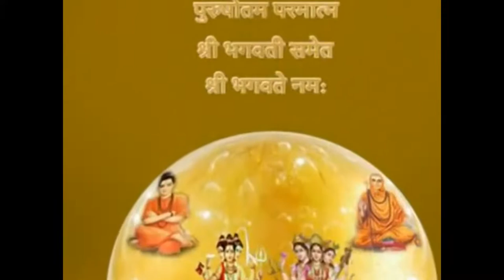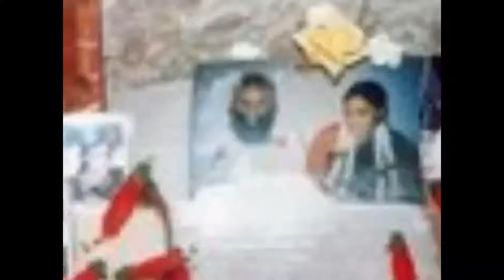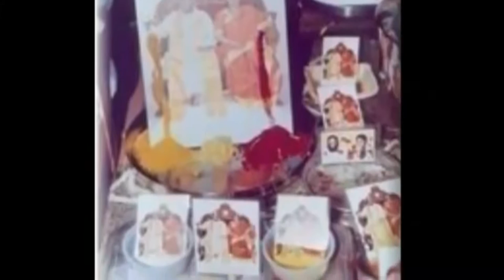Sri Amma Bhagavan Phenomena and Miracles - 26/4/2013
Sri Amma Bhagavan Phenomena and Miracles
Fonte video 26 aprile 2013
Presented by Oneness Wings, Cosmic Youth

Da guardare fino alla fine, davvero notevole.